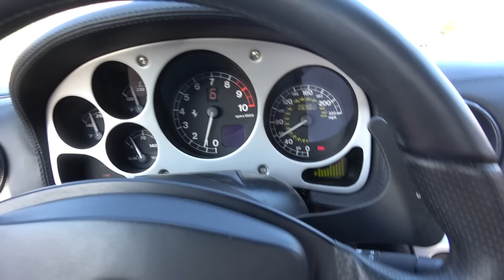My Ferrari Was Too Nice For Me Anyway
Just bought a mint 2004 360 Spider, well for a few days at least.